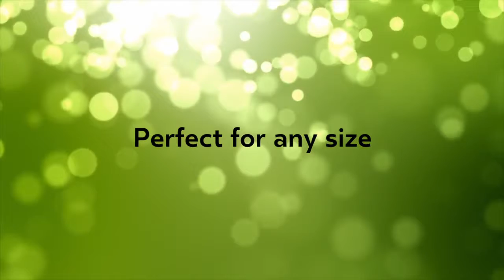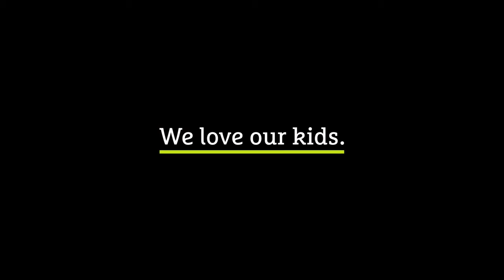Kiddy Evolution Pro 2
Sicher und Komfortabel, das ist der Evolution Pro 2 Autositz von Kiddy. Er verfügt über eine besonders flache und ergonomische Liegefläche für die Verwendung ausserhalb des Autos. Jetzt bei 4mybaby,ch entdecken!